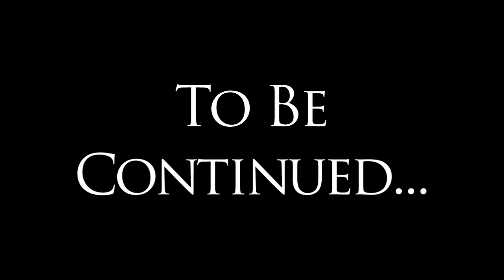Marvel: Ultimate Alliance 2 - Pro-Reg Walkthrough Part 3: Castle Doom